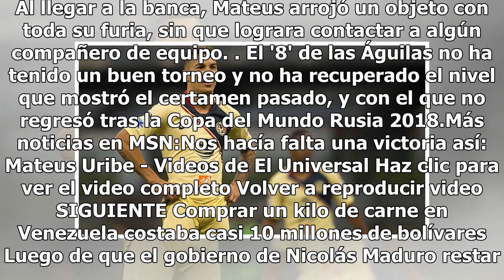Mateus Uribe enfurece al salir de cambio ante León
La frustración comienza a apoderarse de algunos jugadores del América. Al salir de cambio al minuto 53 del partido ante León, el volante colombiano Mateus Uribe mostró su enojo con la decisión de Miguel Herrera. Al llegar a la banca, Mateus arrojó un objeto con toda su furia, sin que lograra contact...